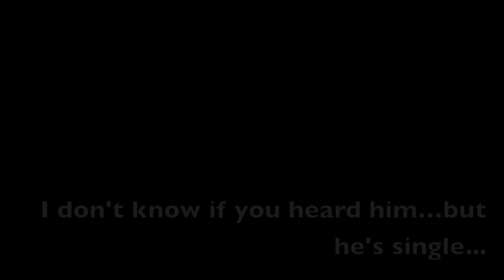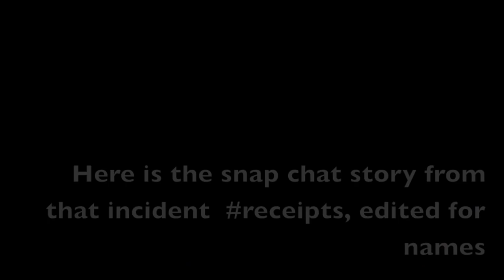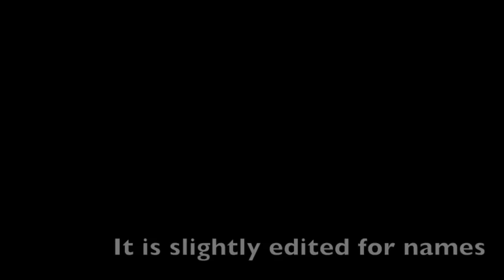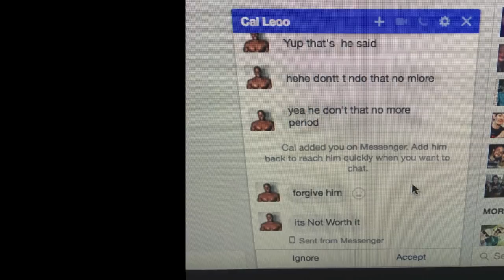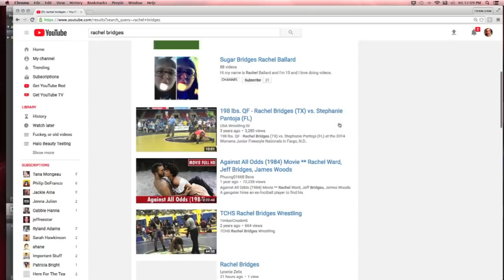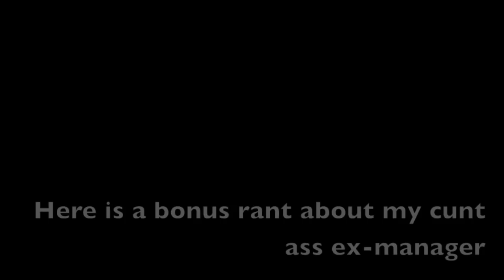Why I Got Fired - A Tale of Bullshittery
Hello, everyone!

This is a long ass video, I know, but I needed all parts of the story to be told.

I have included a few SnapChat rants about the situations that occurred in this story, so that you have some receipts.

During this video, I am reading from my post on r/LetsNotMeet because I had detailed the events there closer to the time that they were going on.

There were quite a few people asking for this story, so here it is.

This was supposed to go up yesterday, but after spending all day editing, it took SEVEN HOURS to finalize...so I went to bed. So, at the end when I say "happy friday"...just know that's because I really thought I was going to be able to get it out then.

I hope you enjoy this story about some fucked up shit that happened to me while I worked for a terrible company that doesn't back up their employees when they are being harassed.